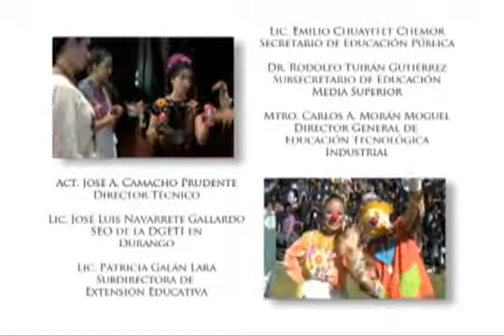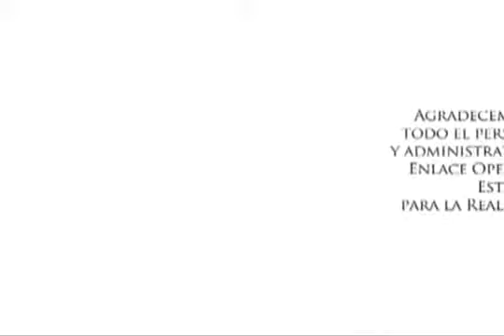Mayordomia en Ixtepec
Mayordomia en Ixtepec Oaxaca. Region del Istmo de Tehuantepec.
Este video es propiedad de la Direccion General de Educacion Tecnologia e Industrial.
Creditos: Cortesia DGETI.